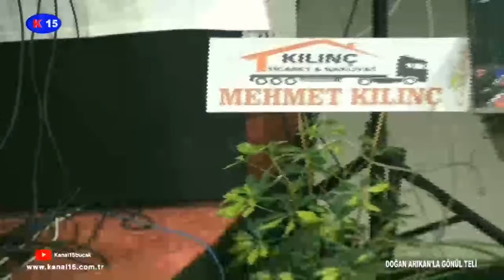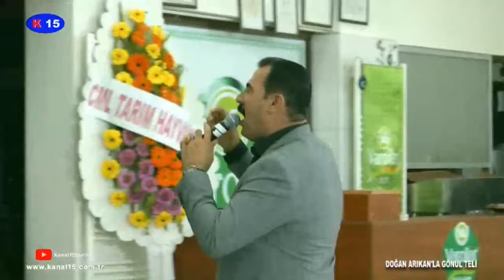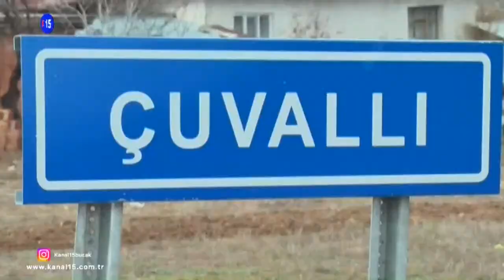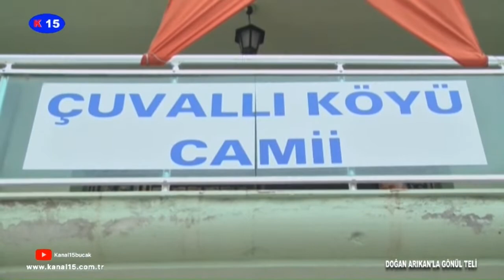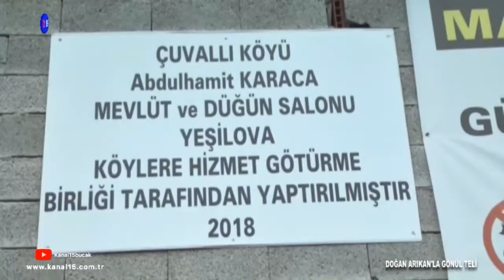Doğan Arıkan'la Gönül Teli 15.12.2022 (Tekrar) Gökhan Çağırgan - Nurperi Kurt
Doğan Arıkan'la Gönül Teli 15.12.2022 (Tekrar)
Konuklar:Gökhan Çağırgan (Türk Halk Müziği Sanatçısı)
Nurperi Kurt (Türk Halk Müziği Sanatçısı)